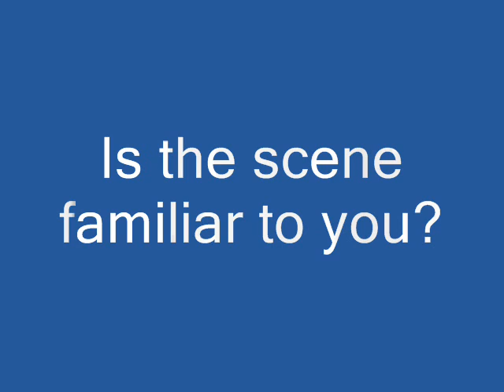Army Daze (1996)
Army Daze is a 1996 Singaporean comedy movie based on the 1987 theater play of the same name by Singaporean writer Michael Chiang.